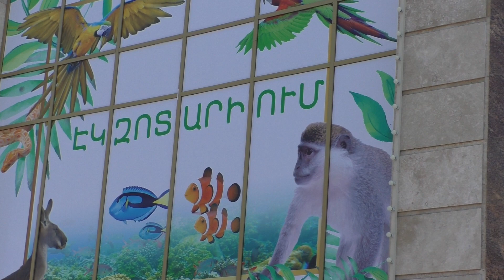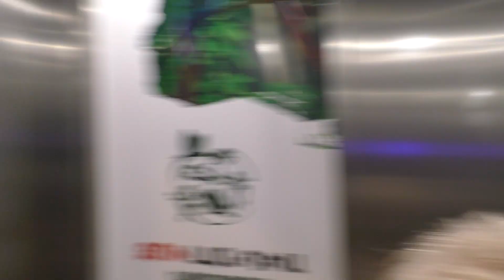Ереван, Рио Молл (начало), 14.07.19, Su, Video-1.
Live streets view, Yerevan, July 14, video-1, ул.Г.Кочар, Папазян.